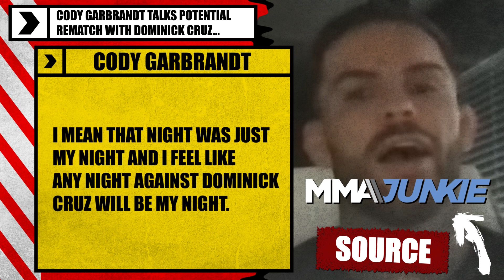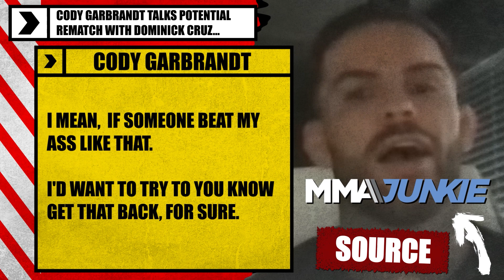DC: "He deserves it!" Dana White: "NO" - Strickland CALLS OUT Light Heavyweights!!!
00:00 - Belal on Covington title shot...
03:40 - Covington fight should have happened...
05:25 - Daniel Cormier says Belal next title fight, But Dana White says nope
06:00 - Ali offered Cody Garbrandt the: Dominick Cruz rematch
07:10 - Sean Strickland talks Paulo Costa fight
09:06 - Sean Strickland CALLS OUT Light Heavyweights
09:29 - Max Holloway shows fight camp highlights